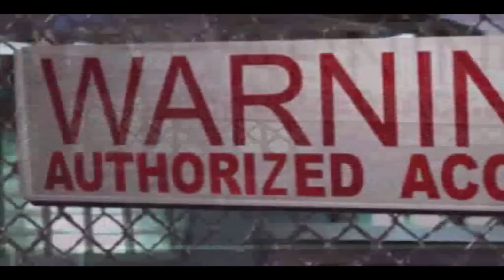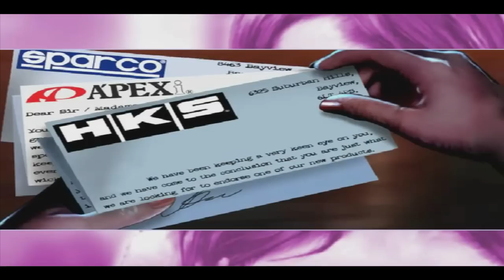NFS Underground 2 Let's Play #2 | FWD Drifting (HD)